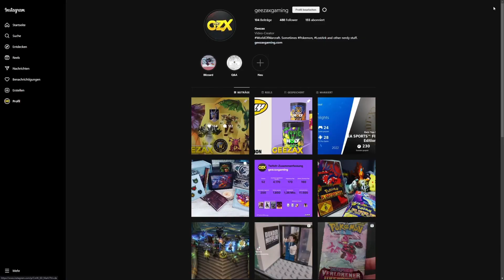T-Set, neuer Worldboss, Weeklys, Mythic+ und viel mehr: Diese ID in World of Warcraft: Dragonflight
Es gibt mal wieder einiges zu erledigen in dieser WoW-ID. Nicht verpassen.